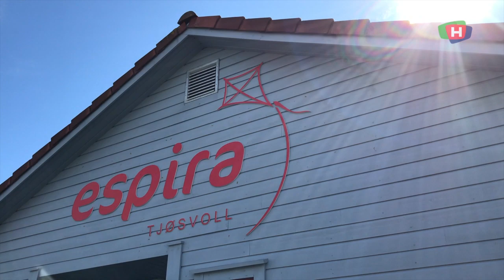200427 VB korona karmoy utbrudd